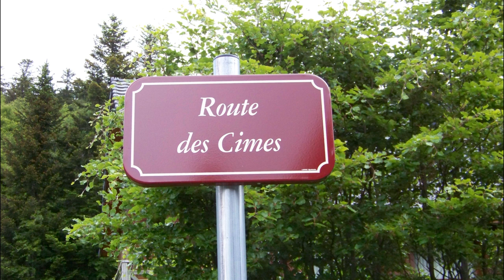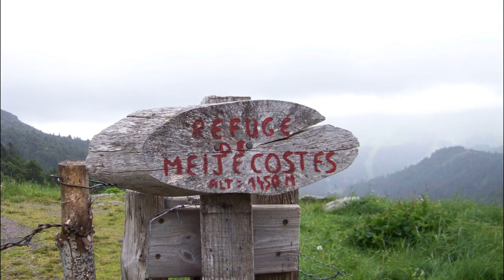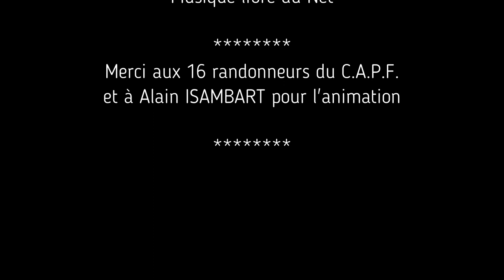Du VVF au Buron de Meig-Cost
De notre VVF nous grimpons jusqu'au col de Rombière puis bifurquons à droite en direction de Puy Bataillouse pour descendre vers le Buron de Meig-Cost ou refuge de Meije-Coste (1450 m). Notre retour est tout d'abord descendant dans la forêt, puis ascendant pour atteindre le VVF juste pour l'heure du pique-nique.